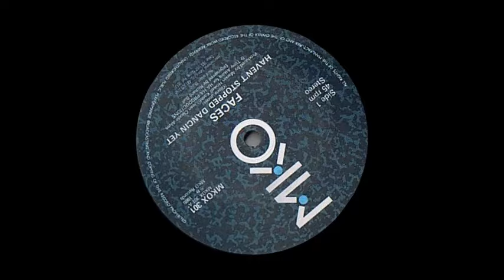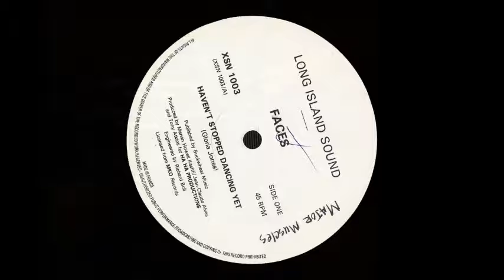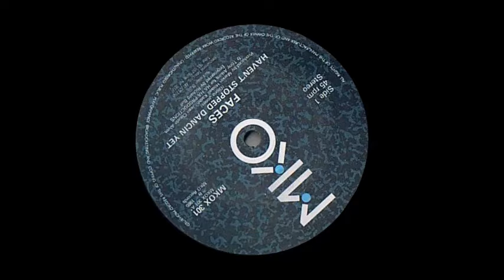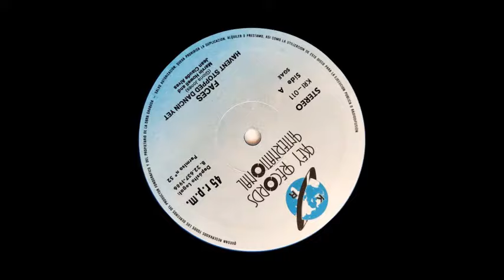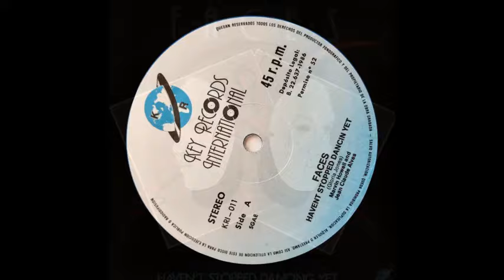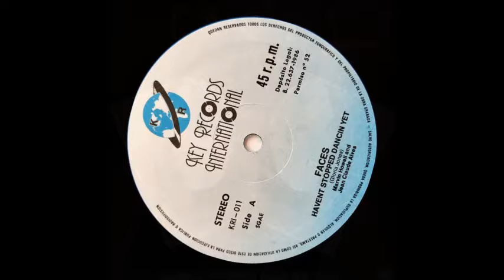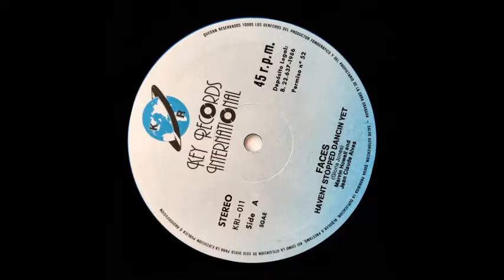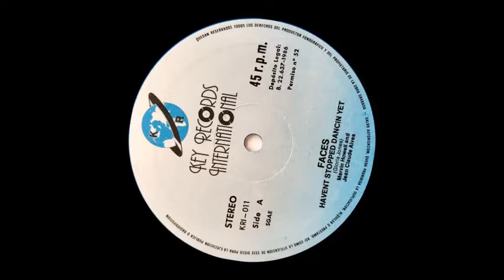Haven't Stopped Dancing Yet - Faces (Intro en Español)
Haven't Stopped Dancing Yet
Faces
Miko Records
Inglaterra 1985

Nunca lo hemos hecho, nunca hemos juzgado un sencillo Hi NRG que sea resultado de alguna composición que se haya realizado en épocas pasadas, dentro de este ambiente resulta lógico que todo aquello que tenga mas de 100 beats por minuto sea aceptado por el simple hecho de contener el ingrediente básico para invitar a bailar, sin embargo, nos cuesta aceptar que un sencillo de la era Discoteque que es indiscutible aceptar que tuvo su momento de gloria, sea traído a la era Hi NRG como si nada hubiera pasado, Haven't Stopped Dancing Yet, un sencillo original de 1978 escrito por Gloria Jones e interpretado por un muy, muy nutrido grupo de Funk británico llamado Gonzalez, que ciertamente no tenía nada que ver con la Música Disco, con este sencillo logra un impacto de esos considerables, sin embargo y contabilizando lo que podemos llamar malo del tema es que es puesto nuevamente al mercado por tres músicos radicados en Londres, los británicos Marvin Howell-Kashfi y Tony Atkins y el francés Jean Claude Alves, que respaldados por una pequeña casa disquera llamada Miko Records presentan al grupo de estudio Faces y así relanzan Haven't Stopped Dancing Yet, siete años después de su gran aparición, sin siquiera dejar que el sencillo original se enfriara o fuese quedando en el olvido, asunto que demerita mucho la calidad de este relanzamiento, sobre todo si consideramos que la variación del tema entre una era y otra, no es el lo absoluto ninguna, es decir que no notamos siquiera un cambio que pudiera hacerlo sentir diferente, la realidad es que Haven't Stopped Dancing Yet con el grupo Faces no podemos decir que sea un tema malo, lo que si podemos decir sin miramientos es que tenemos en nuestras manos un sencillo que para las exigencias, los términos, los requerimientos y sobre todo la aceptación del público que es quien se encarga de hacerlo perdurable, el sencillo está de sobra, editado solamente en Inglaterra, España y Venezuela; Haven't Stopped Dancing Yet con el grupo Faces, una obra que a todas luces solo pretendió generar ganancias a sus productores, que de haber ocurrido así la verdad es que no lo sabemos, lo que si sabemos es que en algún momento algún DJ recordará que tiene ese vinyl en su colección y que tan solo por recordar lo expondrá en algún evento y que pasará sin pena ni gloria tal como ocurrió en 1985